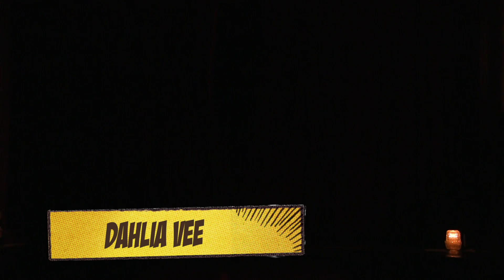14 Dahlia Vee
From our Comic Strips: Tales of Graphic Novel-Tease, April 2014